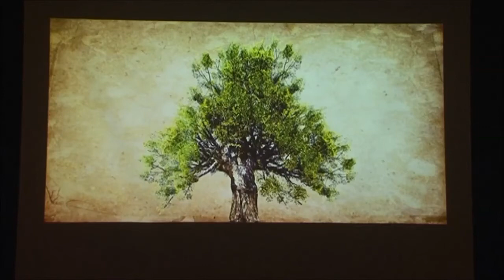Konya Şubesi Açılış Töreni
Hayat Vakfı Konya Şubesi ve Anadolu Kliniği Tıp Bilimleri Dergisi Açılış Töreni